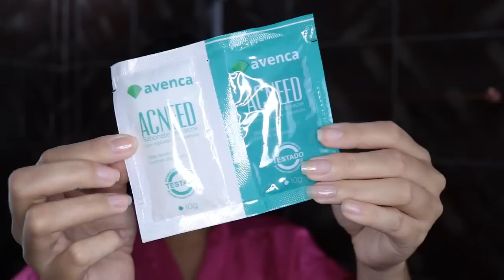3 DICAS PARA SE LIVRAR DOS CRAVOS E ESPINHAS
Como se livrar dos Cravos e Espinhas de uma forma fácil???. Moleza,...é só acompanhar o vídeo e ficar por dentro desses 3 truques/dicas fáceis. Lembrando que isso tudo em casa, sem muito trabalho.

● Karen Lima
Caixa Postal: 32003
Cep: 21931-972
Rio de Janeiro
♡ Equipamentos ♡

● Câmera: Canon T6i e T5i
● Lentes: 50mm Canon e 18-55mm Canon
● Editores: Sony Vegas Pro 11 e Wondershare Filmora
♡ Direitos Autorais ♡